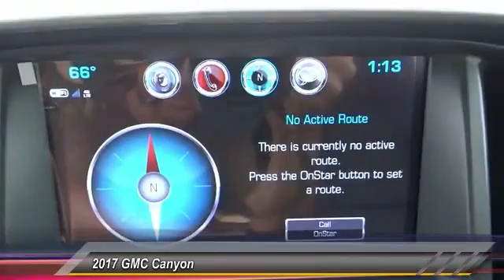2017 GMC Canyon SIGNAL HILL, LONG BEACH, SEAL BEACH, LAKEWOOD, CARSON H1266524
2017 GMC Canyon 2WD CREW CAB 128.3 SLE

2800 Cherry Ave.

BOULEVARD BUICK GMC PROUDLY SERVICING SIGNAL HILL, LONG BEACH, SEAL BEACH, LAKEWOOD, CARSON, & SURROUNDING SOUTHERN CALIFORNIA LOCATIONS. THIS CYBER GRAY METALLIC 2017 GMC CANYON IS EQUIPPED WITH A 3.6L V6 24V GDI DOHC, AUTOMATIC TRANSMISSION, AND RECEIVES AN ESTIMATED 20 City/26 Hwy MPG. CONTACT BOULEVARD BUICK GMC AT TO SCHEDULE A TEST DRIVE AND TAKE THIS 2017 GMC CANYON HOME TODAY, OR VISIT OUR SHOWROOM CONVENIENTLY LOCATED AT 2800 CHERRY AVE., SIGNAL HILL, CA 90755. STOCK #: H1266524 | 2017 GMC Canyon 2WD Crew Cab 128.3 SLE 2017 GMC CANYON 2WD CREW CAB 128.3 SLE 2017 Canyon THE ONLY PREMIUM MIDSIZE PICKUP There is no truck like a GMC Canyon. Easier to maneuver than larger trucks and more capable and versatile than any midsize pickup. A quiet cabin with comfortable seats. A high level of standard equipment. Meet the 2017 Canyon: everything you want in a smart-sized pickup truck. Other features include: STANDARD Power Driver Seat CornerStep rear bumper DuralifeTM brake rotors Projector-beam headlamps with LED signature lighting AutoTrac transfer case (4WD models) AVAILABLE Lane Departure Warning/Forward Collision Alert EZ-Lift and Lower Tailgate IntelliLink with 8-inch-diagonal Color Touch Screen3 INTERIOR The 2017 Canyon's cabin is precisely crafted, exceptionally quiet and comfortable, and designed to the highest standards yours. Whether Extended Cab or Crew Cab, one look inside and it's clear why this truck is redefining and refining the small pickup. CRAFTED, COMFORTABLE INTERIOR The craftsmanship, attention to detail and premium materials are what you expect from all GMC vehicles. Available durable, soft-touch instrument panel with contrasting stitching Available Aluminum trim Stain-resistant seat cloth Dual-density seat foam that holds its shape longer and enhances comfort Distinctive carbon-fiber-inspired trim and red stitching (All Terrain and All Terrain X packages) QUIET CABIN The 2017 GMC Canyon's interior is engineered to give you and your passengers an exceptional level of quiet. Features contributing to cabin quietness include: Inlaid door design Triple door seals Shear-style body mounts Liquid applied sound deadener CONTROL & CONVENIENCE Not only comfortable functional as well. The 2017 Canyon small pickup truck provides exceptional storage, intelligently placed controls and driver-centric features including: Large center console Up to 4 USB ports4 and a 12V charging outlet Controls that are large and easy to read EXTERIOR The 2017 Canyon small pickup truck was designed to be efficient and maneuve STOCK #: H1266524 | VIN: 1GTG5CEN8H1266524 | 2017 GMC Canyon 2WD Crew Cab 128.3 SLE Boulevard Buick GMC BOULEVARD HAS BEEN SATISFYING SOUTHERN CALIFORNIA CAR BUYERS SINCE 1961. FRIENDLY & FAMILY OWNED. PLEASE CHECK US OUT ONLINE AT BOULEVARD4U.COM FOR MORE INFORMATION.